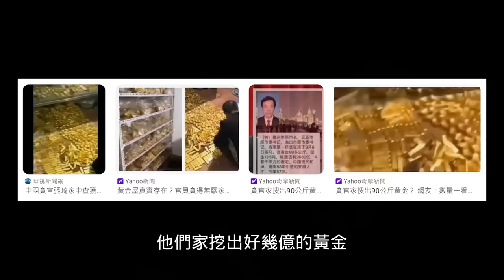中國反賊來台灣！可能一輩子見不到家人，分享鐵拳小粉紅生活，玻璃心勿看，超乎台灣人想像【攝徒專訪】